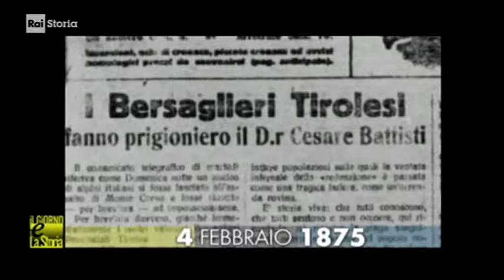§.1/- (anniversari nascita 1875) 04 febbraio Trento: Cesare Battisti, irredentista italiano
§.2/- COMMENTO RAI STORIA Accadde oggi: 04 febbraio 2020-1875 nasce Cesare Battisti, a Trento
§.3/- RAI Storia approFONDimento -  04 febbraio 1875 - 'irredentismo' e Cesare Battisti

:ismi:
irredentismo

- 04/02/1875 - Cesare Battisti l`irredentista. Nasce a Trento Cesare Battisti. Giornalista, politico e patriota, abbraccia presto la causa dell’irredentismo, battendosi per l’unione del Trentino all’Italia. E’ deputato della minoranza italiana al Parlamento di Vienna nel 1911 e poi alla Dieta di Innsbruck nel 1914. All’esplosione del primo conflitto mondiale Battisti si rifugia in Italia, iniziando una appassionata propaganda interventista. Volontario all’ingresso in guerra dell’Italia contro l’Impero Austro-ungarico, Battisti viene catturato dai soldati austriaci e condotto di fronte al tribunale di Trento. E’ riconosciuto colpevole di alto tradimento e condannato a morte. Il 12 luglio 1916 viene impiccato, e, secondo alcune testimonianze, morì gridando: “Viva Trento italiana! Viva l’Italia”